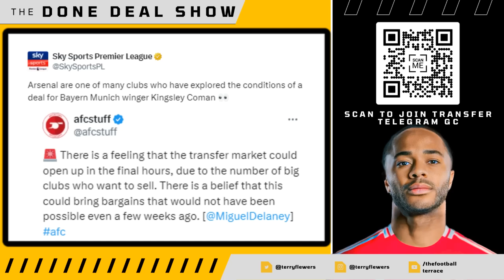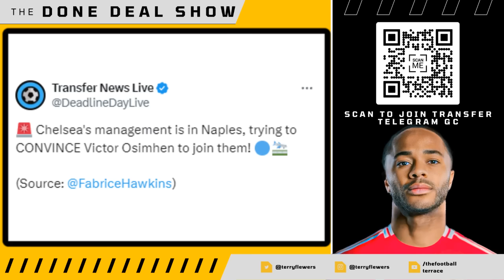Sancho REJCTS Juve for Chelsea☑️ Osimhen to Chelsea UPDATE🚨Sterling Deal OFF❌Coman to Arsenal ON?✅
The Orignal Multi Fan Podcast & Fan Channel's Weekly Podcast taking a detailed look at the Premier League's Top 6 Clubs. We delve into the latest news, match reactions & transfer rumours. We are famed for leaving no stone unturned and our motto is no echo chambers.